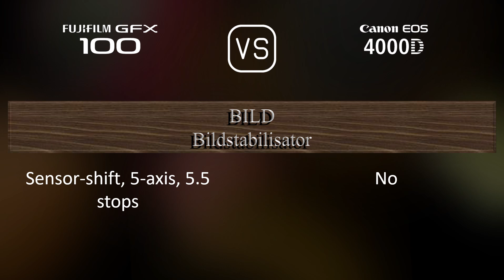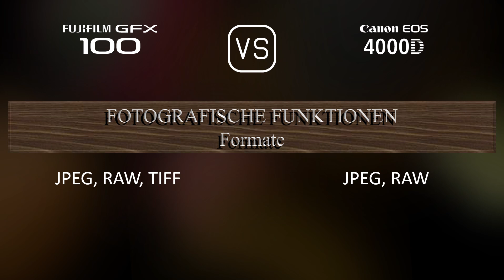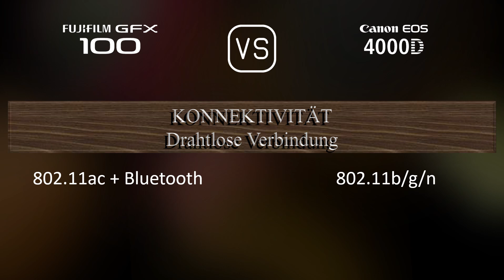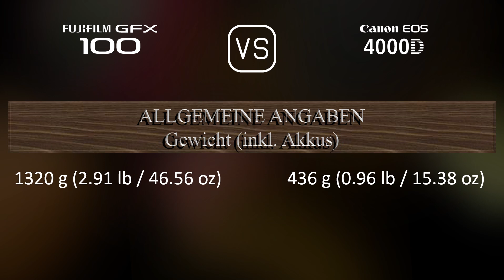Fujifilm GFX 100 vs. Canon EOS 4000D: Ein Vergleich der technischen Daten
Dieses Video gibt einen Überblick über die Fujifilm GFX 100 und die Canon EOS 4000D in einem parallelen Technikdatenvergleich (comparison of specifications). Vielen Dank fürs Zuschauen.

00:25 EINFÜHRUNG
00:33 KAMERAGEHÄUSE
00:40 BILDSENSOR
01:01 BILD
01:16 OPTIK & FOKUS
01:41 BILDSCHIRM
01:58 SUCHER
02:13 FOTOGRAFISCHE FUNKTIONEN
03:06 VIDEOGRAFISCHE FUNKTIONEN
03:20 SPEICHERUNG
03:24 KONNEKTIVITÄT
03:49 ALLGEMEINE ANGABEN
04:07 SONSTIGE FUNKTIONEN